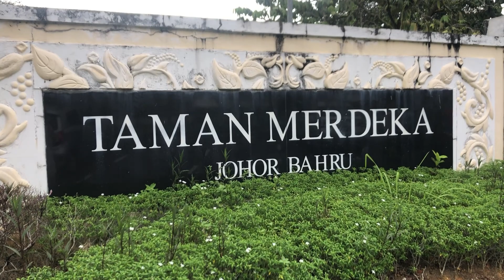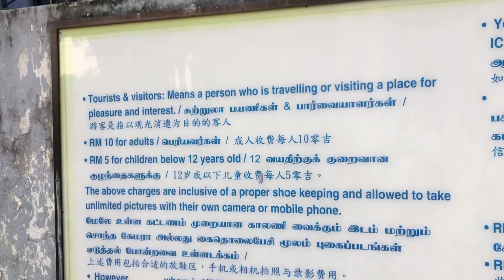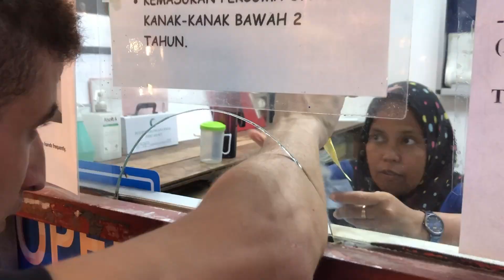ONE DAY IN JOHOR BAHRU. SULTAN PLACES 😱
Hi friends ✋🏻 We have already arrived in Johor Bahru and after several weeks of shows we finally have a day off. And we decided to spend it exploring the city. But many places recommended on Google are closed to visitors. But still, we managed to see interesting places.

I am always open to recommendations, comments and wishes.
Have you missed circus content? Or maybe you would be interested in learning about Ukrainian traditions?